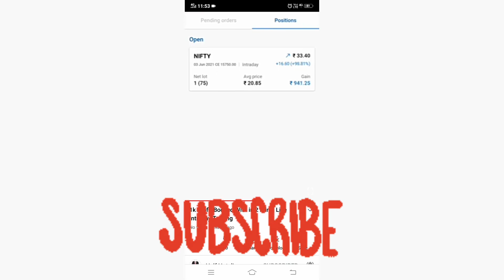Live intraday trading by a student trading queen